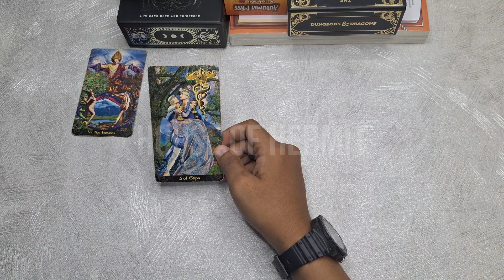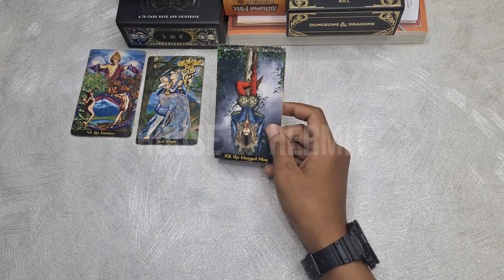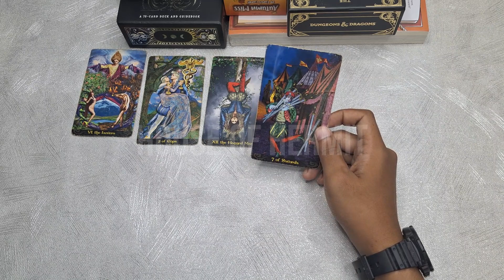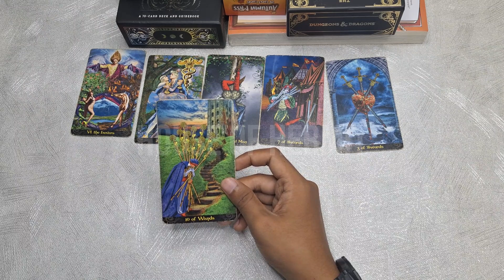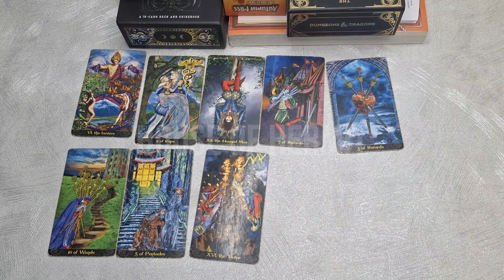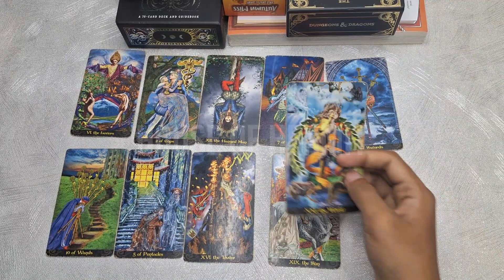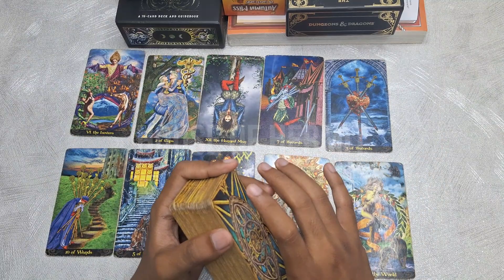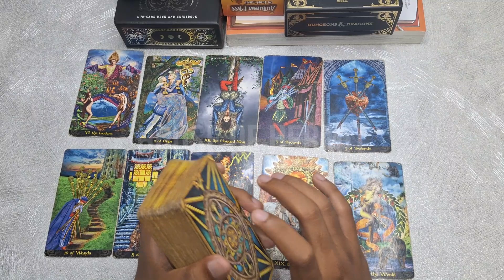🔮 BAGAIMANA KELANJUTAN CINTA SEGITIGA KAMU❓️🔮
Bukaan tarot kali ini  tentang "Bagaimana kelanjutan cinta segitiga kamu?". Yuk tonton videonya sampai habis.
Ini general reading ya, jadi mungkin bisa relate/resonate sama kamu atau juga tidak.
Ambil jika relate/resonate sama kamu.